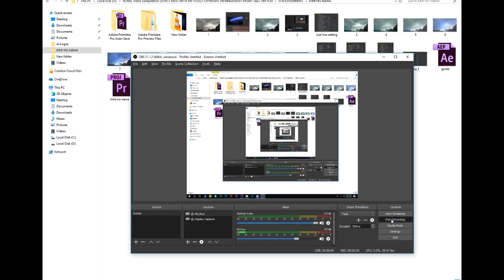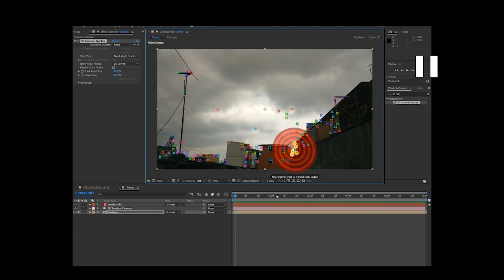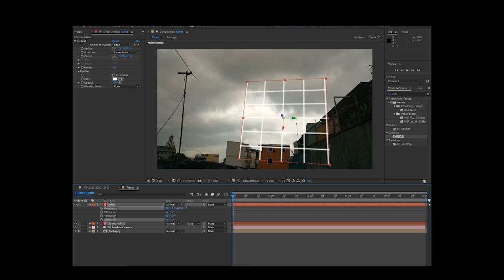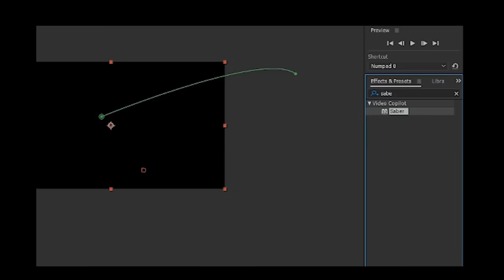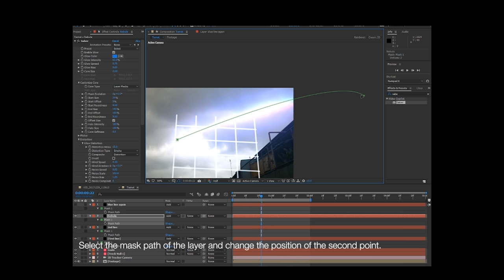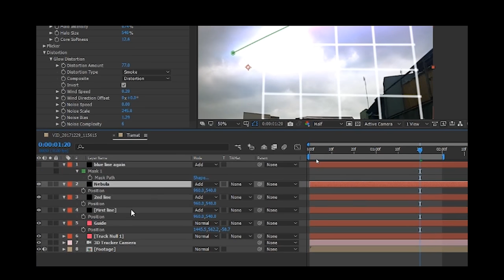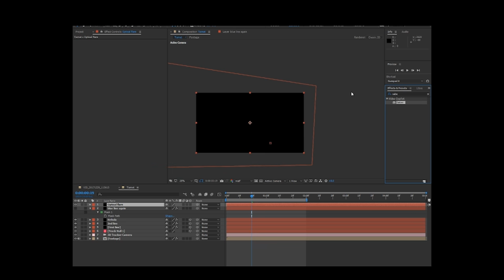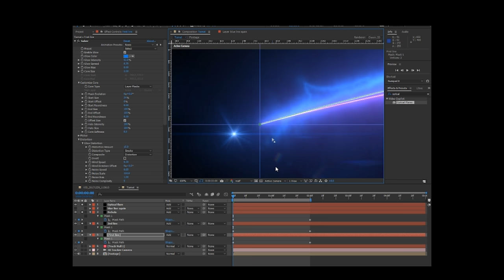Your Name Comet tutorial (Kimi no na wa | Tiamat comet) - English instructions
In this tutorial, I'm going to teach you how to make the Tiamat comet or the comet in the anime "Your name" or "Kimi no na wa" using Adobe After Effects.

Before we start, please download the file that we are going to use from this link (Just skip ad):